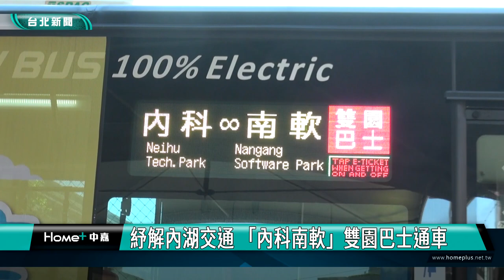內科交通|蔣萬安|紓解內湖交通 「內科南軟」雙園巴士通車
紓解內湖交通 「內科南軟」雙園巴士通車

台北市政府、台北內湖科技園區發展協會及台北市公車聯營管理委員會三方合作推出「內科南軟」雙園巴士，蔣萬安宣布通車，串連內湖科技園區及南港軟體園區，方便園區間企業員工拜訪及業務交流，也盼持續幫內科交通減壓。

內湖科技園區的交通問題，一直是市政難題，北市府協同內科協會以及公車業者，開闢新的「內科到南港軟體園區」的路線，市長蔣萬安出席通車典禮，盼藉此降低兩地之間的車流量。

蔣萬安直言，內科交通要能夠徹底解決並不容易，但目前也確實出現了具體成效，交通局每周監測觀察到目前平均可以讓通勤時間縮短降低6%到13%，會持續推動短中長期的計畫。

北市府透過公車業者的刷卡數據、問卷並實際走訪200多家內科及南軟企業，發現每日會有約1700人次會在兩地往返，因此結合了10家公車業者，共同開闢新路線，未來也會視營運狀況，彈性調整公車路線。